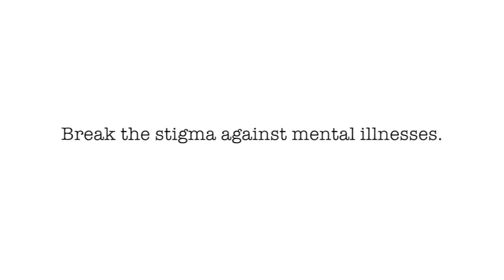A New Reality - Colonel By Secondary School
What if the stigma was reversed? A short film by Colonel By students showing the absurdity of the stigma against mental illnesses.